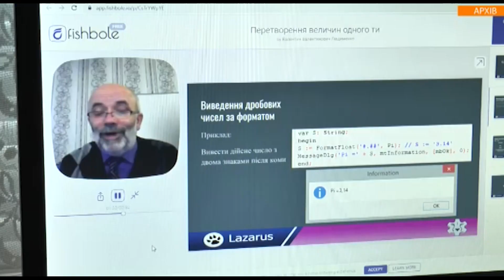У Слов’янську від роботи відсторонили 15 працівників шкіл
У Слов’янську працівників навчальних закладів, які відмовилися від вакцинації проти COVID-19, відстороняють від роботи. Заробітна плата при цьому не зберігається. Цю норму запровадив Уряд, вона почала діяти з 8 листопада.
У Слов’янську вона торкнулася 15-ти осіб. Окрім педагогів, до цього переліку потрапили й технічні працівники.

Зараз школи знаходяться на дистанційному навчанні. Але норма про відсторонення діє і в цьому випадку, оскільки жодних виключень в цьому випадку не передбачено. На роботу навчальних закладів відсутність педагогів не вплине, запевняє начальник відділу освіти.

Щоб уникнути відсторонення, необхідно мати принаймні одну дозу вакцини або довідку щодо протипоказань.